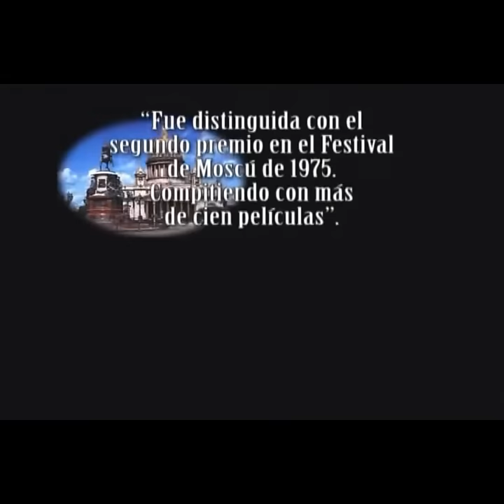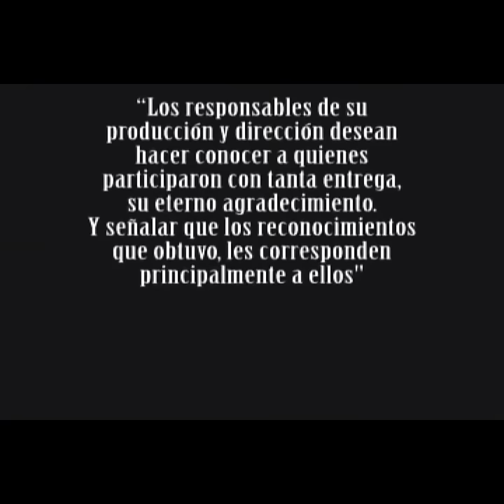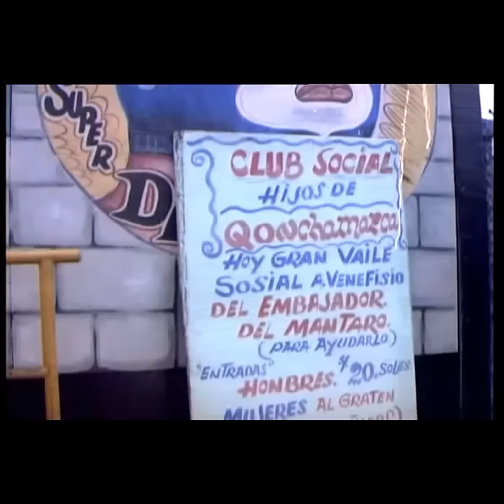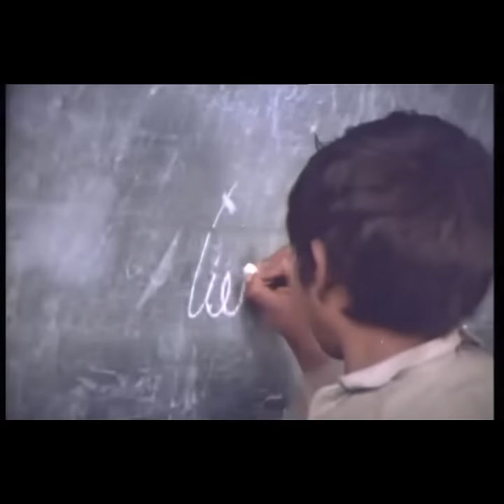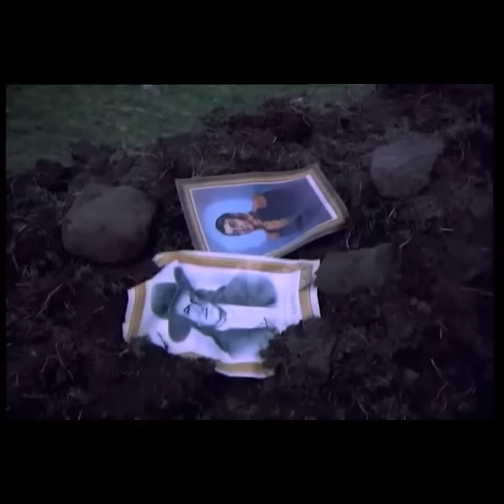::ALLPA KALLPA::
::Esta es la película por la cual sacare "pecho" toda mi vida...y ya esta aqui, sale caliente, para todos ustedes y gratis, gracias a Youtube...
Vale la pena comentar que esta pelicula se llevo el segundo lugar en el "Moscow Film Festival" realizado en Rusia, el año de 1975::